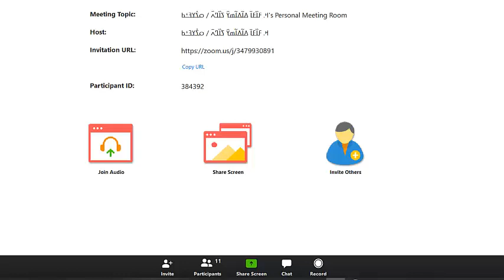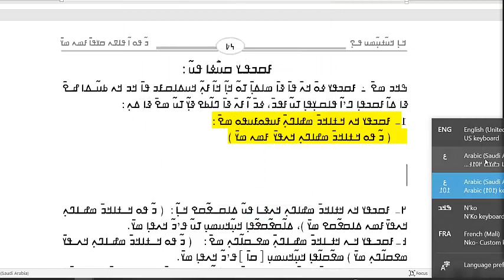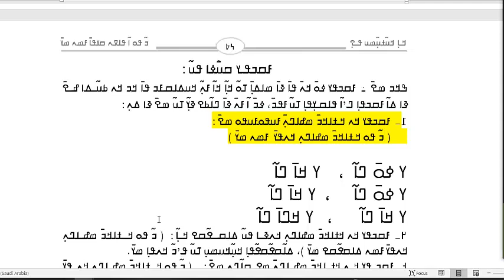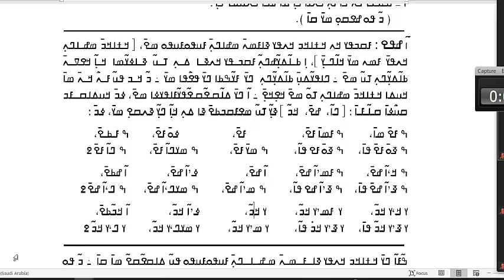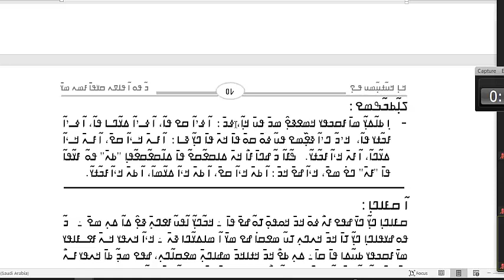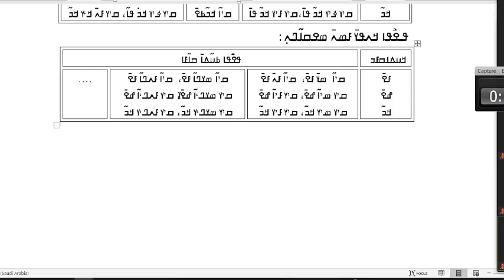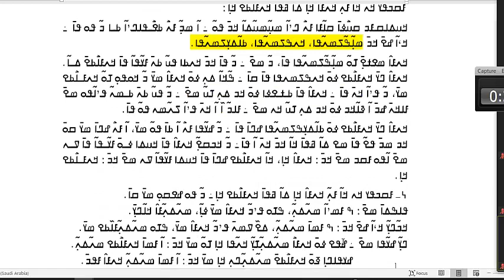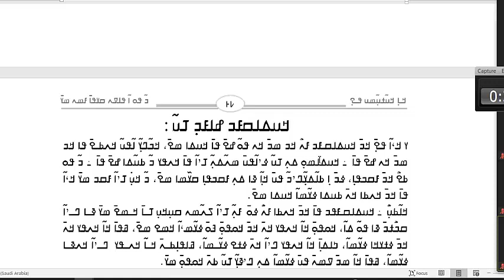ߓߛߏߟߌ ߛߎ߯ߦߊ ߟߎ߫ ߕߐ߬ߝߍ߬ߦߊ ߞߙߊߞߏ ߟߎ߬ ߢߊߦߌ߬ߘߊ ߘߐ߫